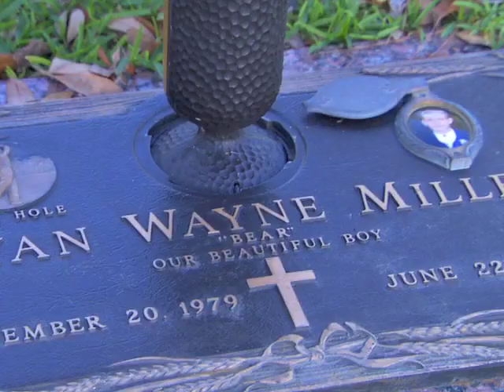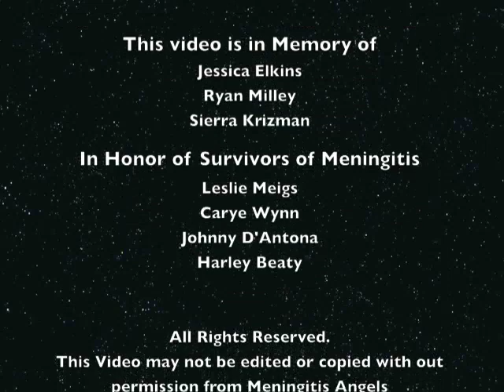PSA Meningitis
Meningitis Does Not Stop at the Dorm Room.
This is a PSA for Schools from Meningitis  Angels